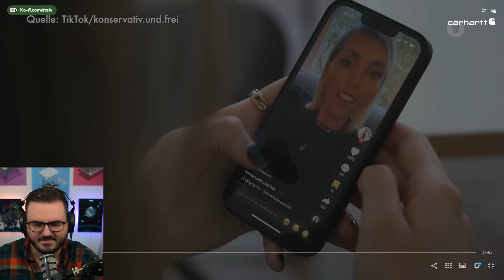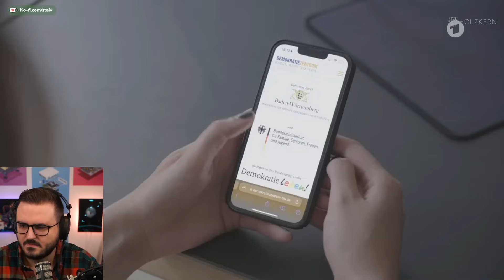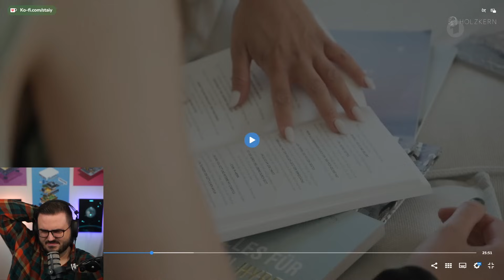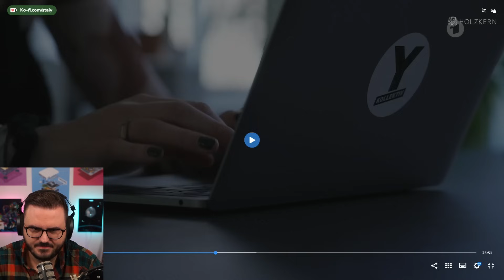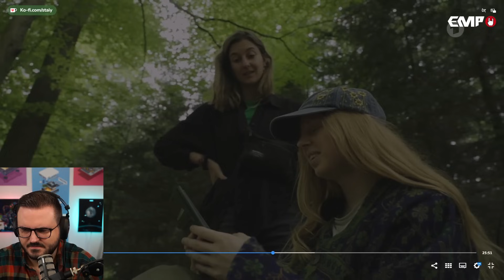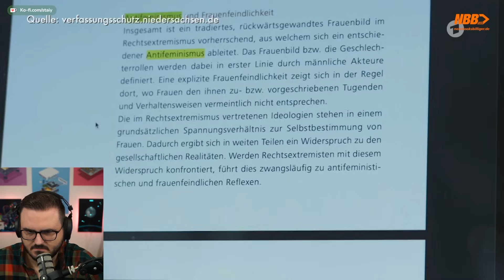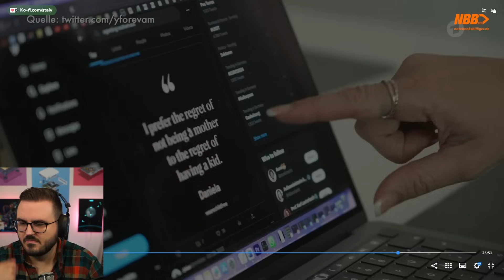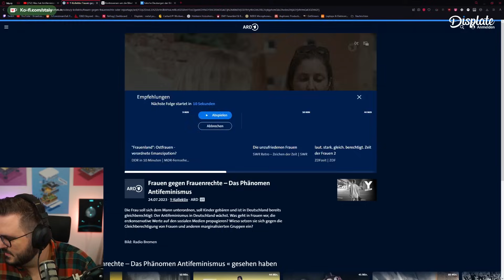Staiy verzweifelt während Reaction auf eine Doku